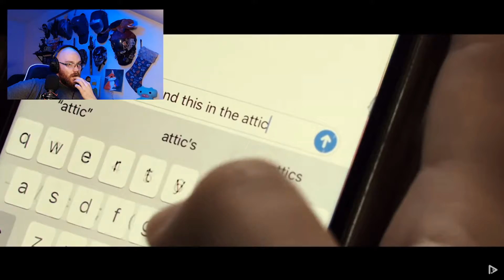Did I overreact?!